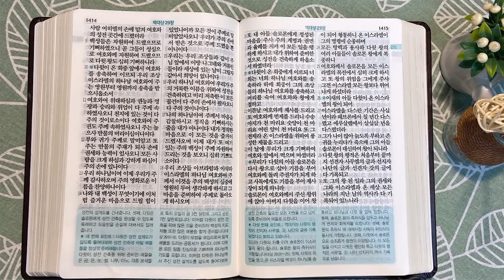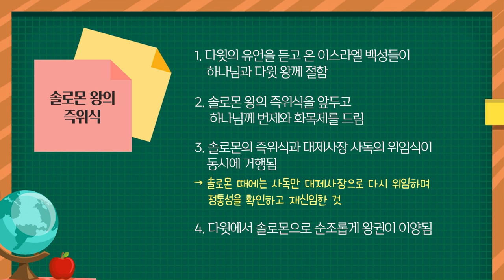오빌과 성전 건축 | 통독성경 231일 | 역대상 27~29장 | 통박사 조병호의 1년1독 성경통독 | 성경지리와 역사를 통으로